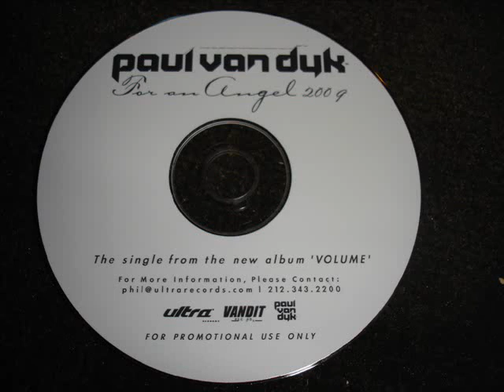Paul Van Dyk For An Angel 2009 Radio Mix